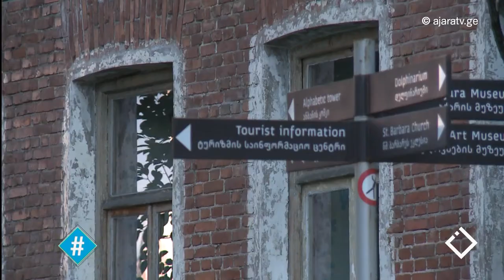კულტურული მემკვიდრეობა / ლაშა ასლანიშვილი / თეა ონიანი / მირზა ცეცხლაძე / ჰეშთეგი / Hashtag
📌 საქართველოს კულტურული მემკვიდრეობის დაცვის ეროვნული სააგენტო ახალი საკანონმდებლო ინიციატივა აქვს. რა იცვლება, რა მარტივდება და რისი საშუალება ექნებათ მოქალქეებს თუ ინვესტორებს.
🔖 სტუმრები: ლაშა ასლანიშვილი, აჭარის კულტურული მემკვიდრეობის დაცვის სააგენტოს ხელმძღვანელი & მირზა ცეცხლაძე, აჭარის კულტურული მემკვიდრეობის დაცვის სააგენტოს იურისტი & თეა ონიანი, საქართველოს კულტურული მემკვიდრეობის დაცვის ეროვნული სააგენტოს იურისტი